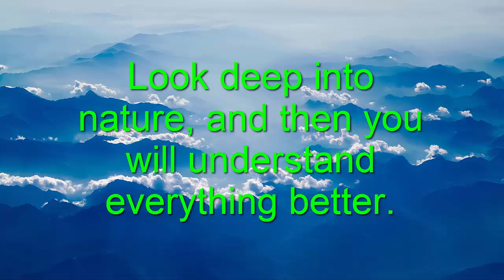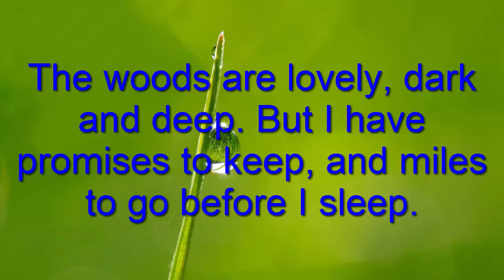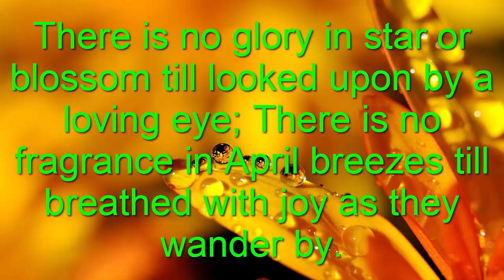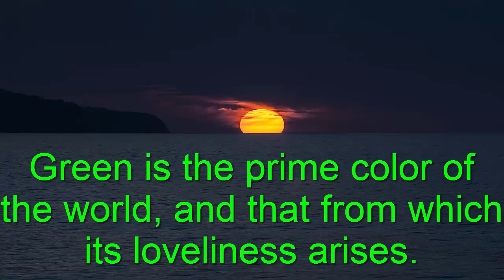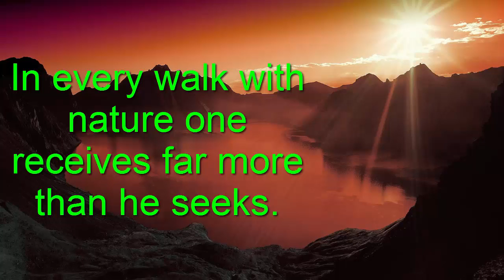importance of nature in our life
- Every flower is a soul blossoming in nature

beautifulnature-images